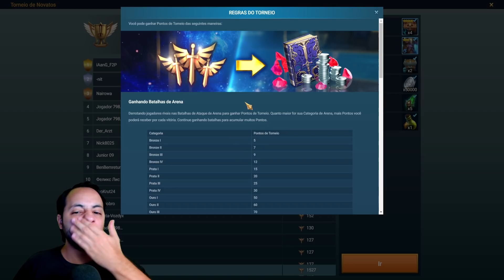DICAS DE COMO INICIAR EM RAID SHADOW LEGENDS